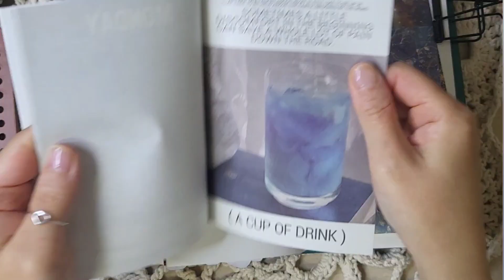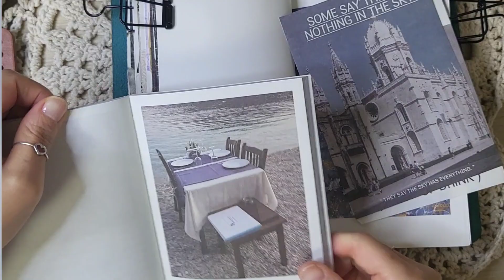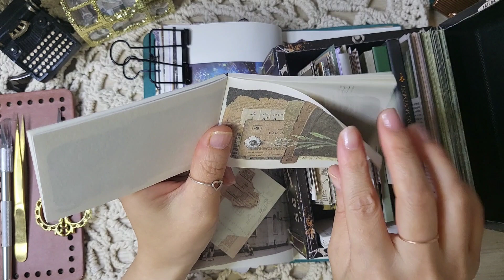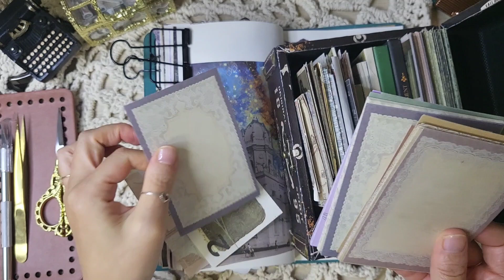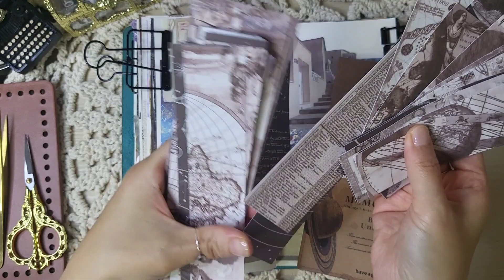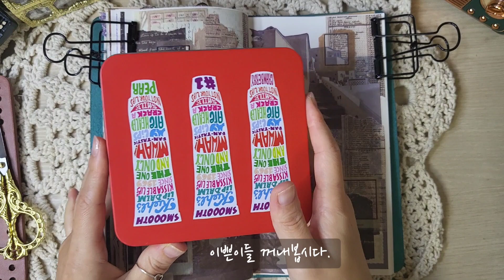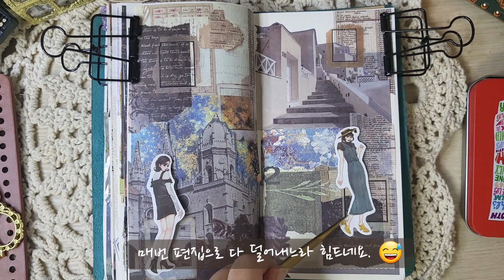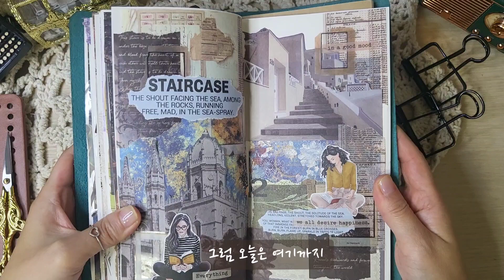[journal asmr]저는 도전적인 다꾸러니까요.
오늘은 하울 이후로 외면당했던 파란색 가방템을 꺼내봤어요.
하울할 때 이걸 쓸 수 있을까 걱정했었는데
나름 잘 한 것 같습니다!(거의 다 가린 건 안 비밀ㅋㅋㅋㅋ)